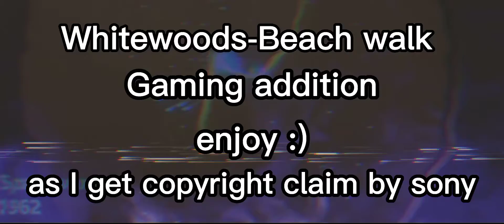what seems what my head visualizes of video games with best song